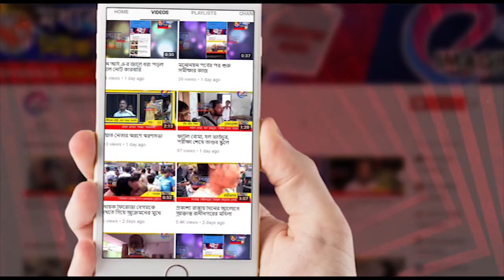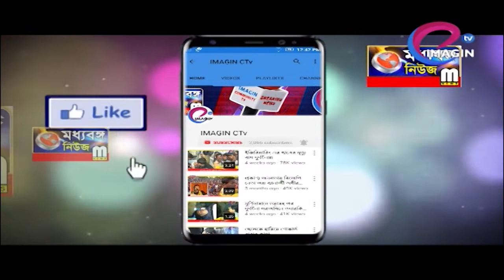বাল্যবিবাহ মুক্ত ব্লক গড়ার অঙ্গীকার